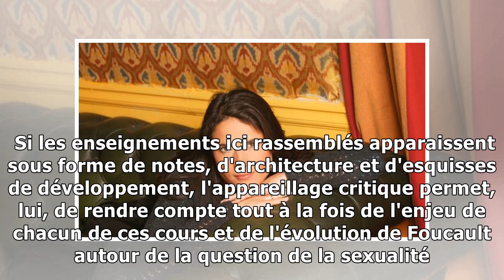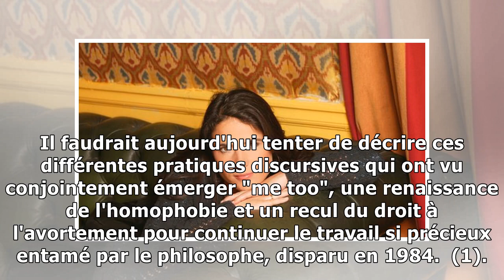Foucault, la volonté de volupté17/11/2018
Notre chroniqueuse Mazarine Pingeot a lu, pour l'Express, le "dernier" Michel Foucault. Les archives de Foucault et le travail acharné de François Ewald et de Claude-Olivier Doron associés à un aréopa...